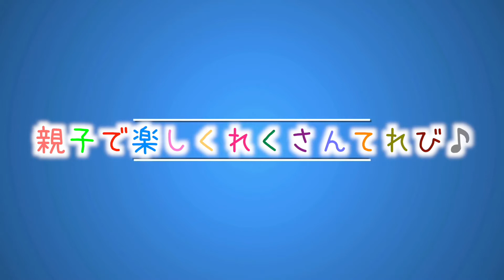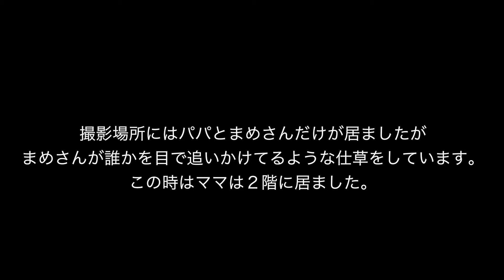【ガチャマシン工作キット】怪奇現象？家でガチャやりたかったのでダンボールで作ってみたら恐かった・・・【手作り】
ダンボールのガチャガチャが面白すぎてやばい！